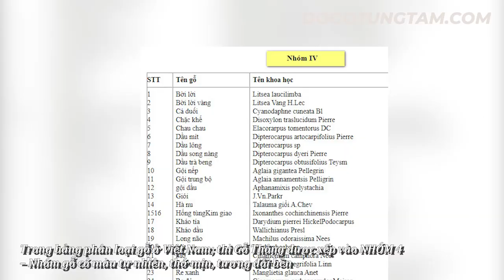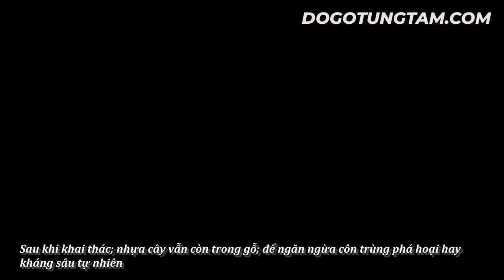Tìm Hiểu Về Cây Gỗ Thông ?